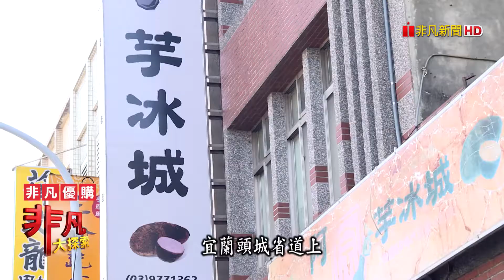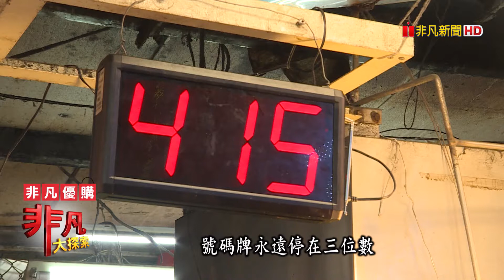頭城"叭噗傳奇"芋頭冰 - 宜蘭一日吃透透│宜蘭美食必吃│阿宗芋冰城│【非凡大探索】2020.07.19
店名：阿宗芋冰城
老闆：黃志安
地址：宜蘭縣頭城鎮青雲路三段267號
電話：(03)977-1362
營業時間：10:00~21:00
推薦：一杯 $50(任選三種口味)
            盒裝 $100